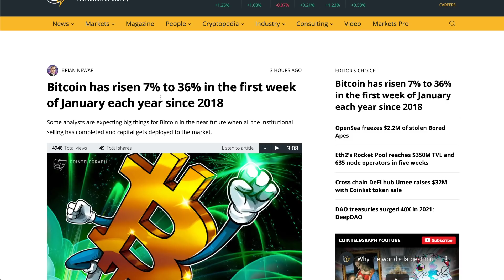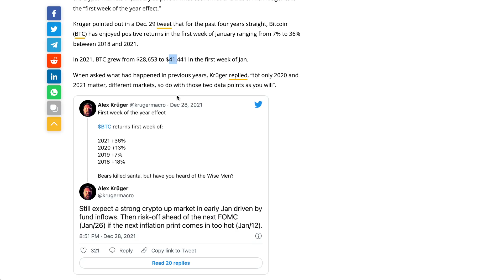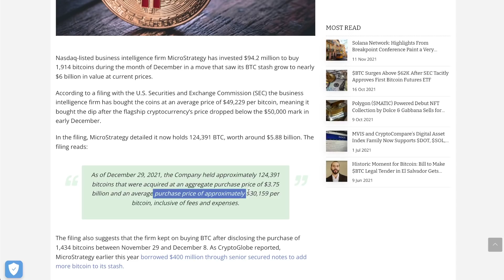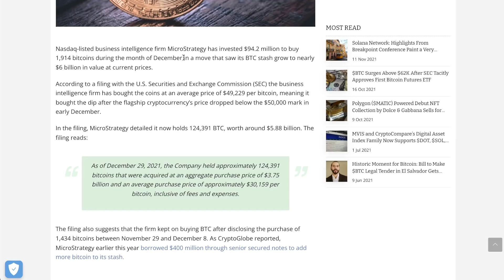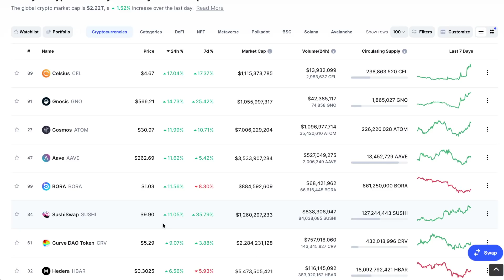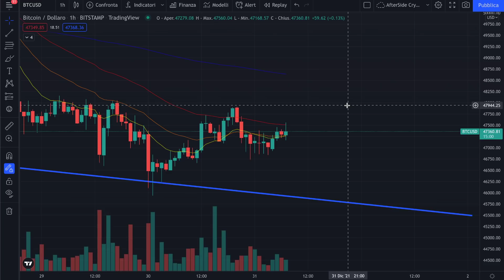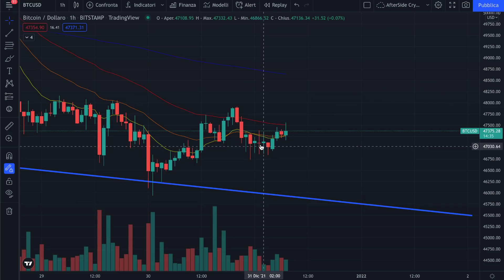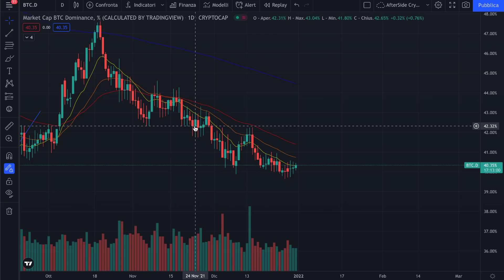☕️🎁 GENNAIO E' STORICAMENTE BULLISH?! 🎁☕️ MORNING with CRYPTO: BITCOIN / ALTCOINS [31/12/2021]